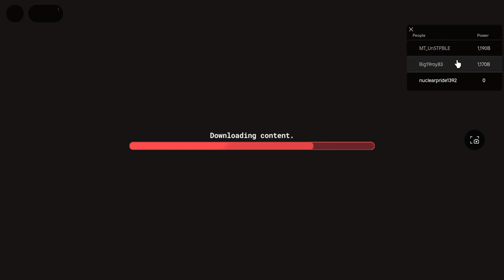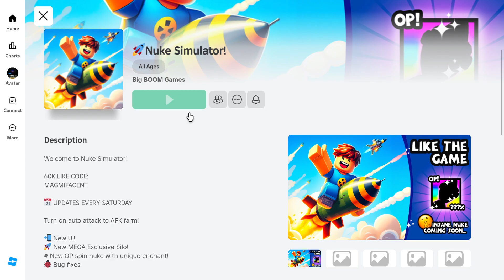Nuclear Simulator - Epsode 1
In this video, there are spins in HC (Spin 2x) for Hardcore mode where I get nukes or coins or boosts.Then, I switch back to normal and completely unlock the game